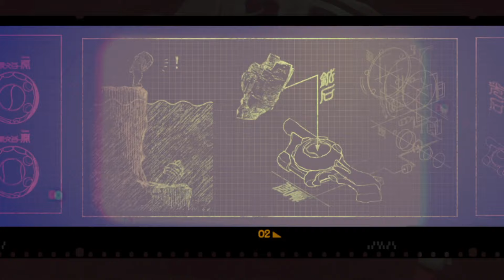Shinsekai Into the Depths - Gameplay Walkthrough Part 1 - Level 1 (Apple Arcade)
Gameplay for Shinsekai into the depth available on apple arcade